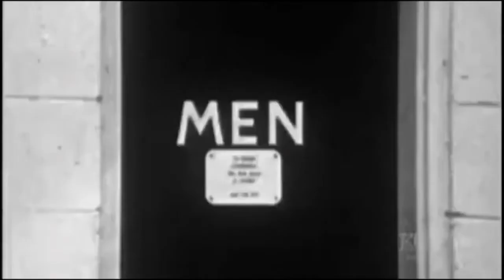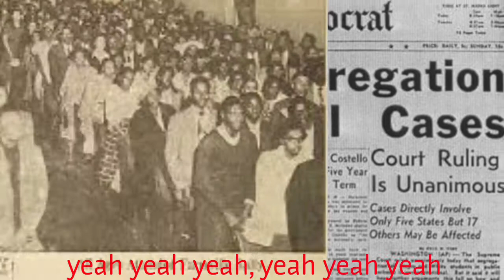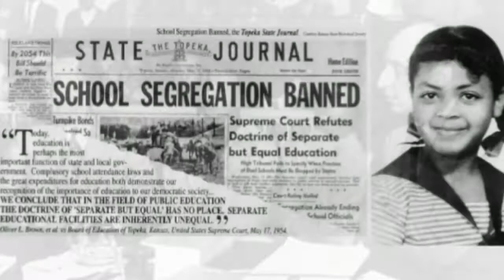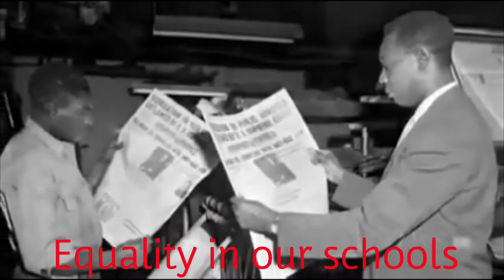Brown V Board of Education Music Parody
- Brown V Board of Education clips
used imovie and Videoshop